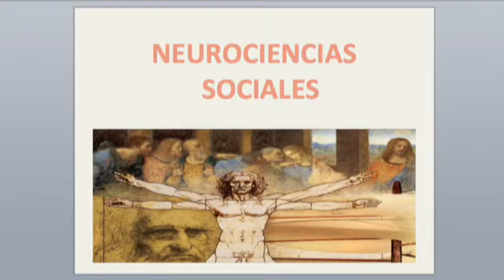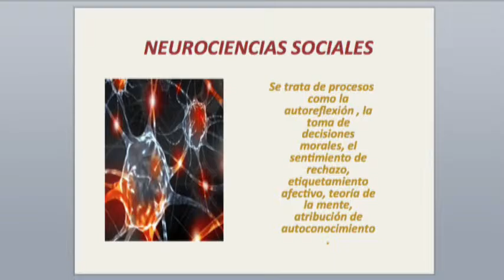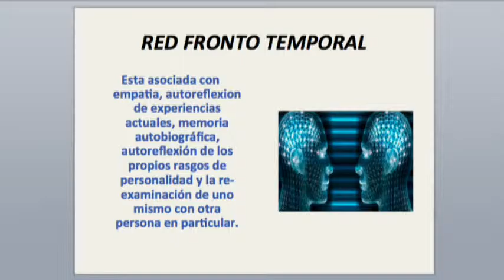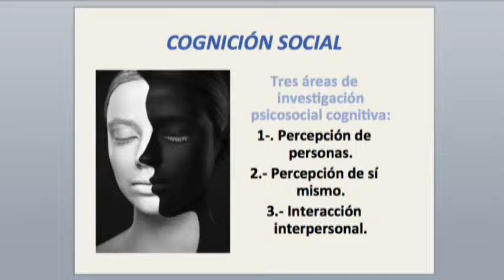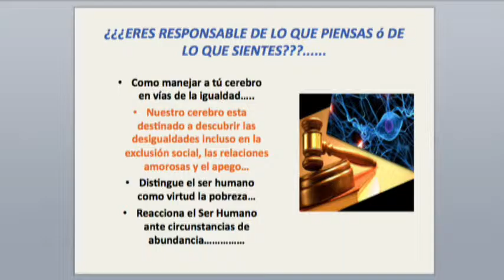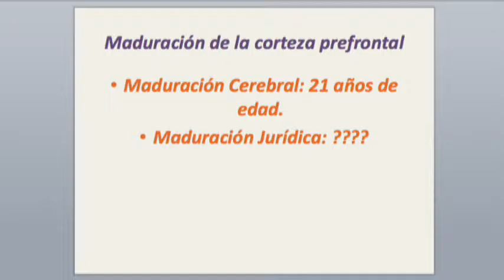Dr Gabriel Pérez Corona Simposio Internacional de Psicología Social Comunitaria